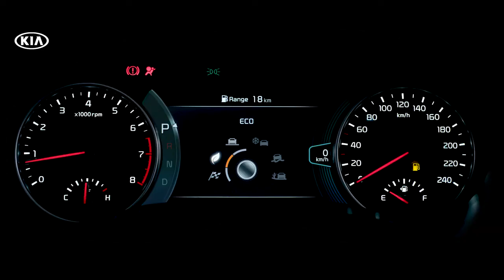기아 셀토스,셀토스 내비게이션,셀토스 카페